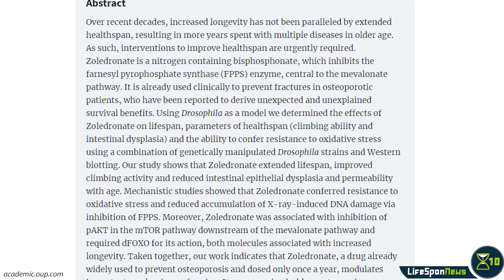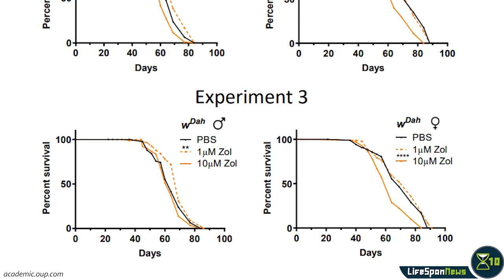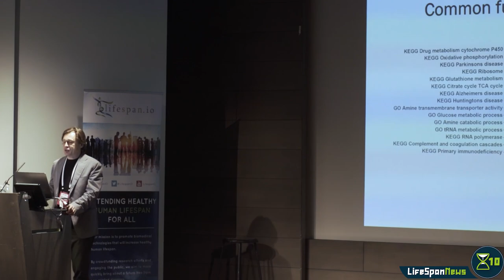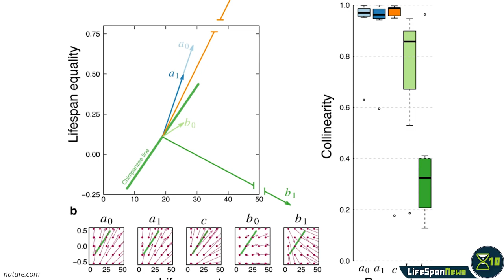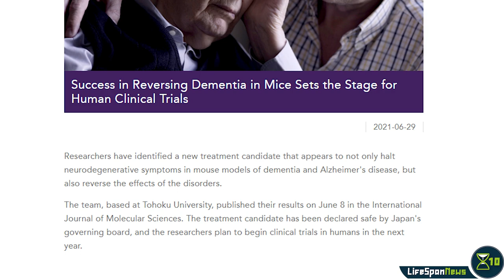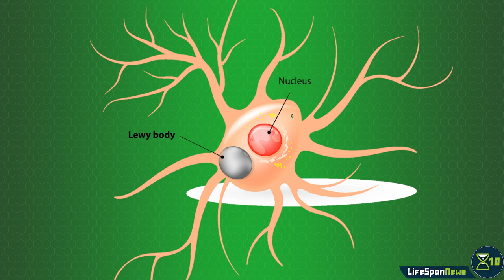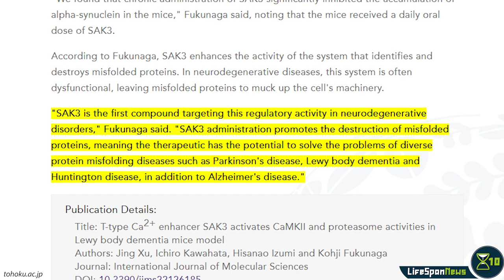Side Effect You Definitely Should Know About | Lifespan News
Side Effect You Definitely Should Know About: An off-patent drug has turned out to have unexpected side effects. Researchers have found that Zoledronate, a drug used to treat osteoporosis, has unexpected life-extending properties in human beings, and they confirmed these findings in a fruit fly study.
Learn about the accidental discovery of this potential longevity drug in this episode. We also talk about a recent paper that had news outlets saying life extension is impossible -- we disagree, and it turns out that the paper itself does, too. There’s also news about CRISPR gene therapy in humans and a drug that reverses dementia in mice.

CHAPTERS
0:00 Intro
0:20 Life Extension Drug Discovered by Accident
2:11 Evolution Won’t Stop Aging Any Time Soon, but Medicine Might
4:22 Success in Reversing Dementia in Mice Sets the Stage for Human Clinical Trials

Life Extension Drug Discovered by Accident

Evolution Won’t Stop Aging Any Time Soon, but Medicine Might

Intellia Shows CRISPR Gene Editing in Humans Has Arrived

Success in Reversing Dementia in Mice Sets the Stage for Human Clinical Trials